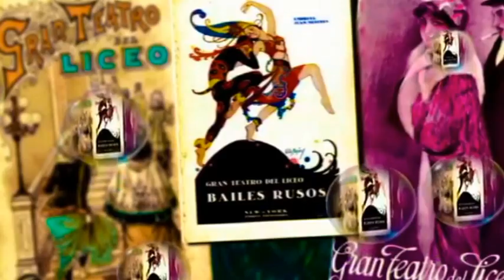ISABEL DE LA HABA EN LA CASA SEVILLA DE CÓRDOBA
ORIGINAL.- EL P. VYB